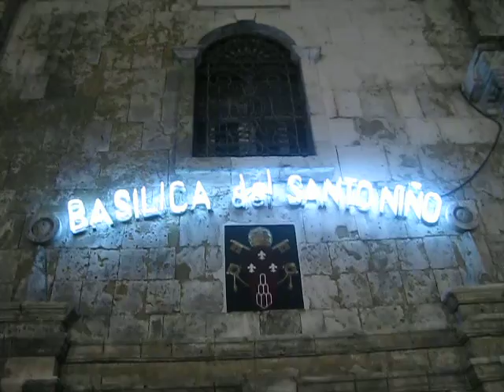Philippines, Cebu 1/10